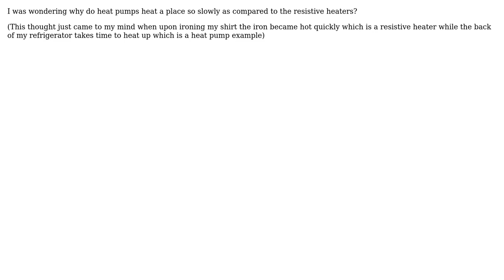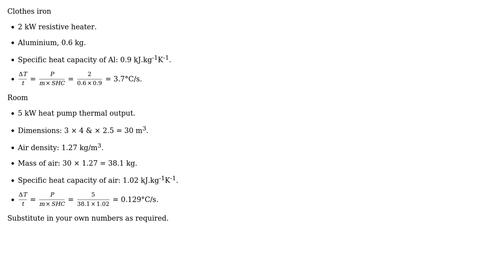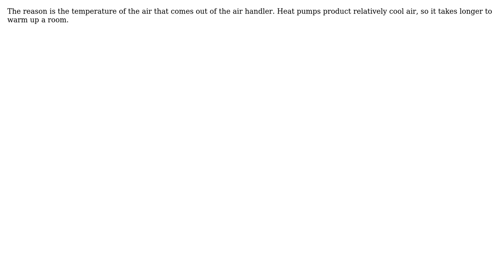Engineering: Why do heat pumps take more time to heat up a space than resistive heaters?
With thanks & praise to God, and with thanks to the many people who have made this project possible! | Content (except music & images) licensed under CC BY-SA | Music | Images & others | With thanks to user Transistor user Tiger Guy user Tank user NMech and the Stack Exchange Network Trademarks are property of their respective owners. You are responsible for your own actions.